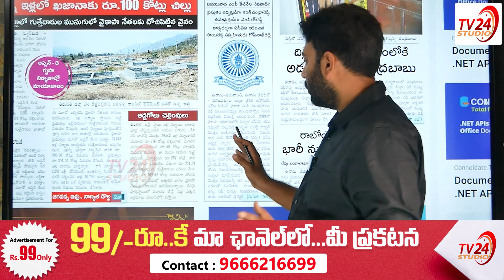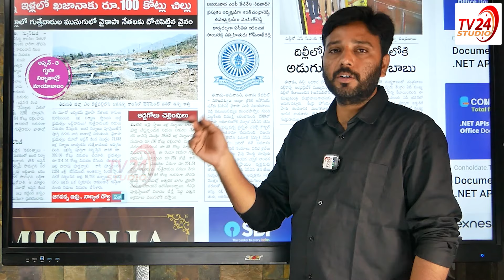ముందే ప్లాన్ చేసి గెలిపించుకున్నారుగా | YS Jagan Adudam Andra Cricket Team Win 11 seats | TV24Studio